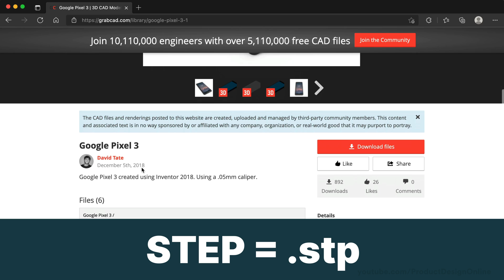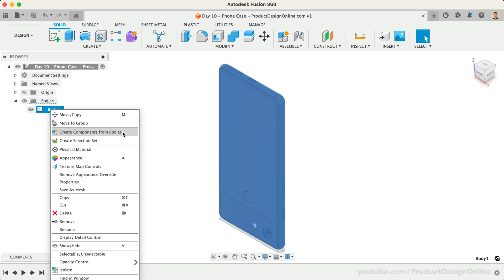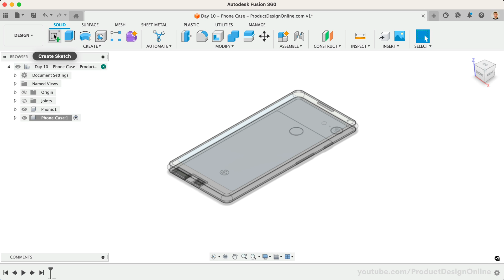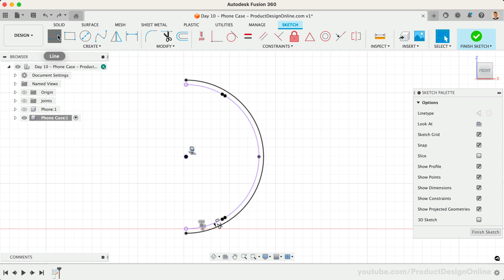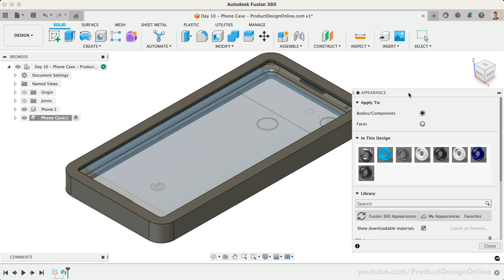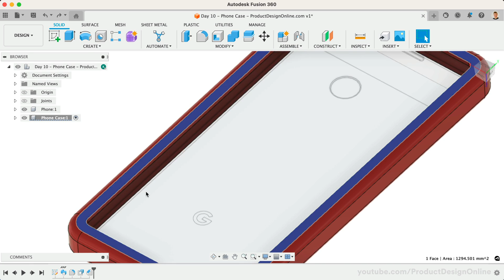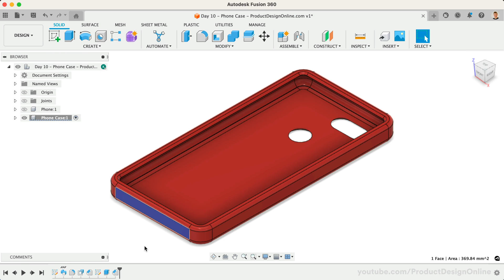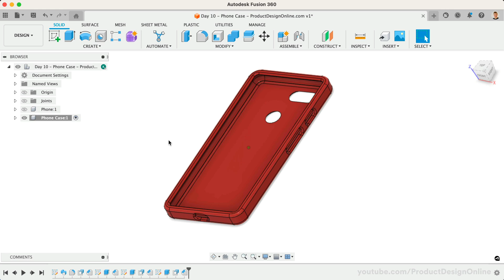Day 10 of Learn Fusion 360 in 30 Days for Complete Beginners! - 2023 EDITION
New to Fusion 360? This is a brand new 2023 version of Day #10 of "Learn Fusion 360 in 30 Days for Complete Beginners" - the most popular Fusion 360 course on the internet!

TIMESTAMPS
00:00 - Day 10 3D Model a Phone Case in Autodesk Fusion 360
00:33 - Open STEP file in Fusion 360
01:20 - Use Joints to lay the model flat
02:07 - Sketch around the outside of the phone model
04:07 - Sweep around the phone in Fusion 360
04:45 - Fill in the back of the phone case
06:28 - Chamfer the cutouts
07:20 - Offset faces for the charging port hole
08:11 - Custom Design on the back of phone case
08:25 - Next Lesson Day 11